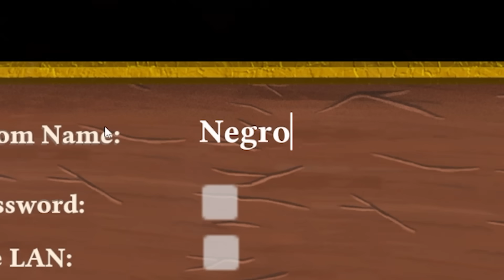Ajedréz 2.. con armas